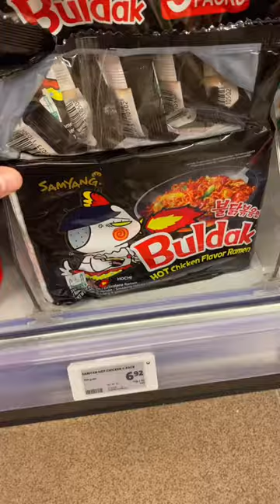ครัวคนยากในต่างแดน ep.14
ครัวคนยากในต่างแดนขอฝากตัวกับเพื่อนๆด้วยนะค้า